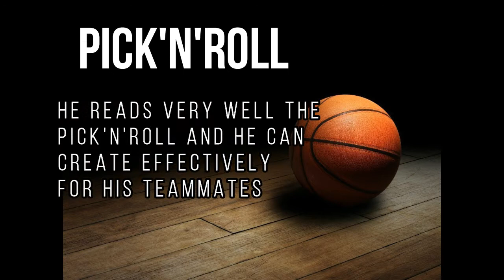SAKIS GEORGOPAPADAKOS scouting report 2019 2020